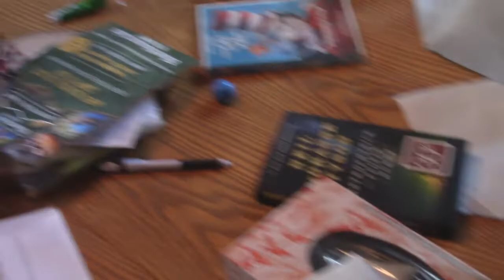Welcome to CodyCon (The New & Improved TanaCon)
I would like to make an incredibly special announcement today: I have decided to create a convention of my own in order to prove to Tana and other YouTube creators just how easy it is to create a large fan meet-up within a short time-span. Watch and learn, losers.